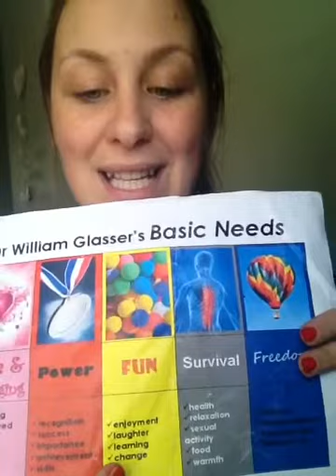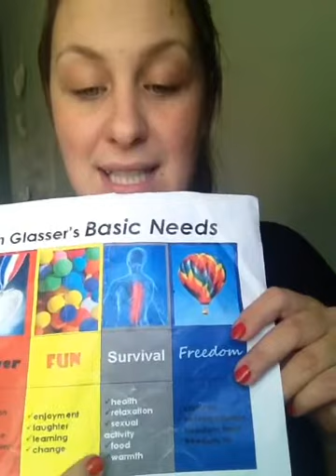Day 27 💜 5 Basic Needs from Choice Theory by William Glasser